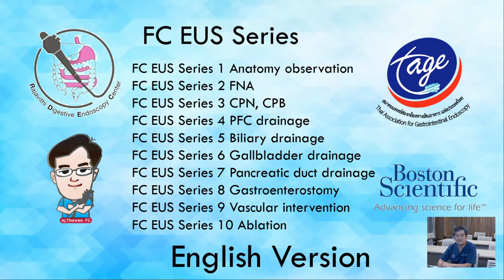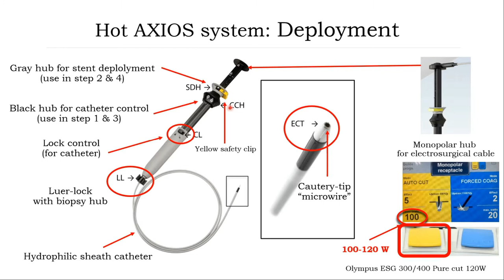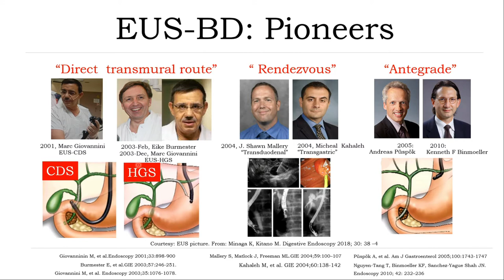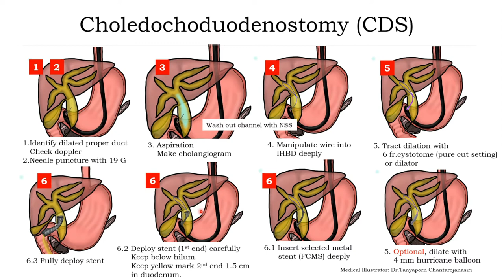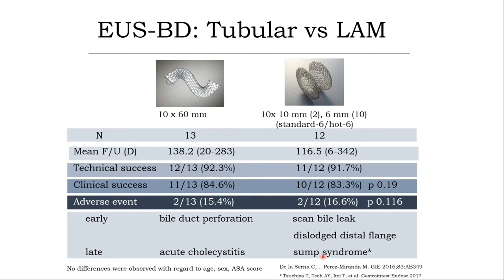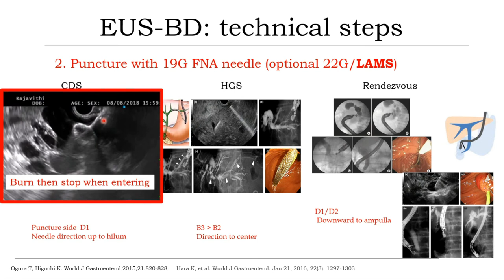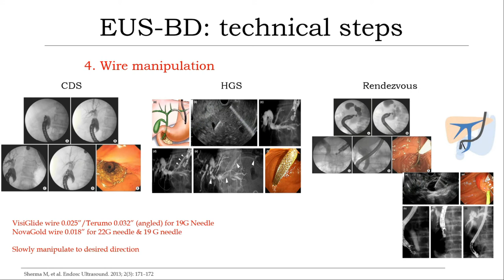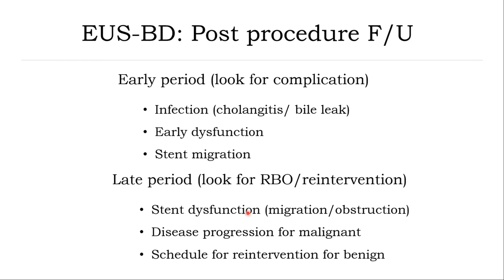EUS Series 5 Biliary Drainage English version